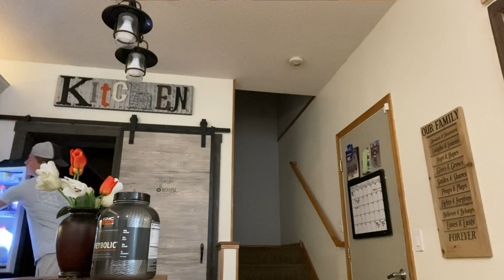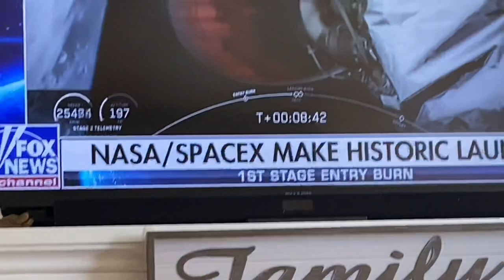My first ever vlog! Disc golf/lifting/full day vlog